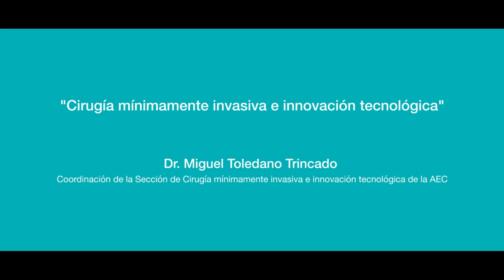Dr Miguel Toledano Trincado. Cirugía Robótica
Cirugía Robótica